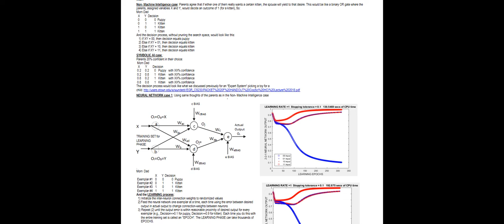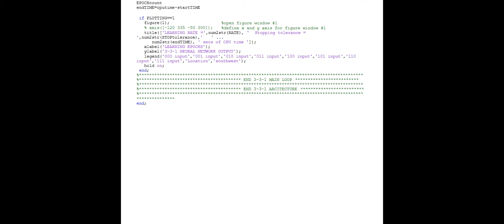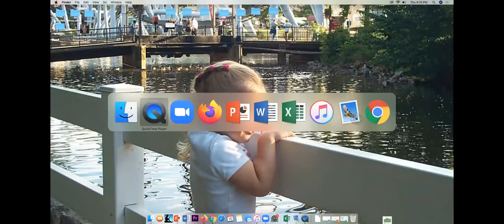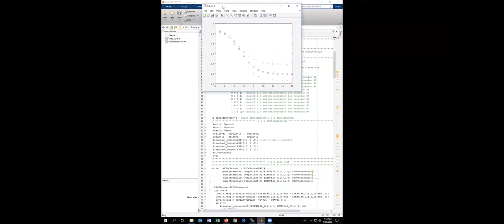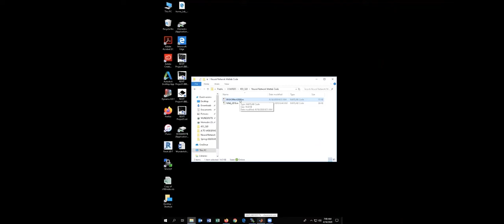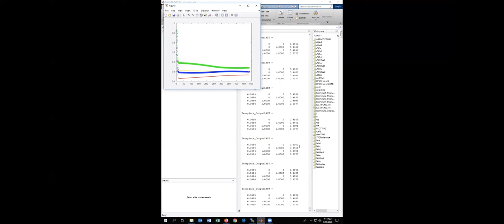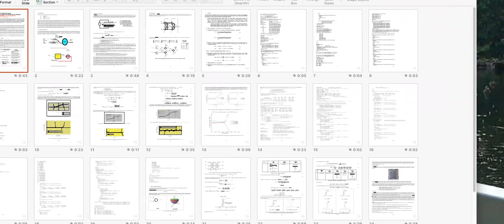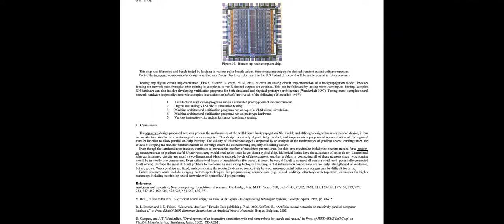2022 LECTURE: INTRO Neural Network Chip Designs -- Primer+Code_runs+JTW_Book_chapter